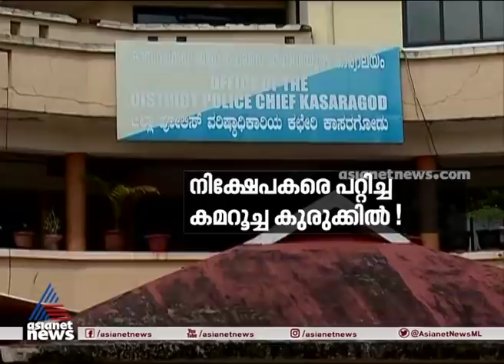വെറും ബിസിനസ് തട്ടിപ്പെന്ന് പറഞ്ഞ് കൈ കഴുകാനാകുമോ ലീഗിന്... Malabar Manual 9 Nov 2020